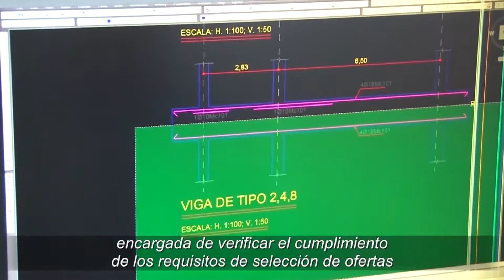SECOB- Proceso de transparencia.